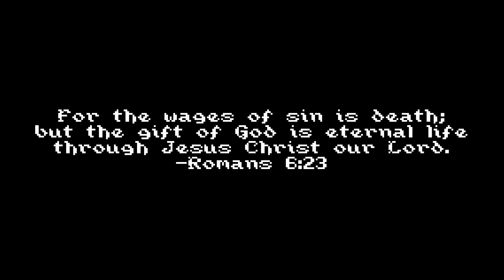Easter Sunday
showing all good fidelity,  The Approved Ones  The meaning of the greek word "dokimos" found in the Scriptures.
that they may adorn the doctrine of God our Savior in all things.  ministry doctrinal statement  Provided for those inquiring. Our statement of faith is not intended to be a creed.
For the grace of God that brings salvation has appeared to all men,  No more of works  The free gift of eternal life cannot be worked for, else it wouldn't then be a gift.
teaching us that, denying ungodliness and worldly lusts, we should live soberly, righteously, and godly in the present age,  Coming judgment of God  An unavoidably grave issue which is best not left off until later.
Looking for the blessed hope and glorious appearing  Smile! Things are worse than Fulton...  Dark times will turn to shine brightly risen for those who have put their reliant hope in Jesus Christ!
of our great God and Savior Jesus Christ,  God was manifest in the flesh  Explore the Bible verses that prove that Messiah Jesus is indeed God incarnate!
who gave Himself for us,  The Bread of Life does not change  Read how we come to Jesus who Himself is the unchanging Bread of Life!
that He might redeem us from every lawless deed  The blood of Jesus Christ cleanses us from ALL sin  Remember these 10 life changing words even if you don't get to read this webpage!
and purify for Himself His own special people,  Jesus Christ will change your life for the better!  That's right! You can't change yourself but Jesus can do it for you!
zealous for good works.  FAITH WORKS BY LOVE!  Read about the relationship between faith and works regarding salvation and the Christian life.
Speak these things, exhort, and rebuke with all authority. Let no one despise you.  God has not given us the spirit of fear  We should not be afraid to share our testimony of the gospel.
Remind them to be subject to rulers and authorities, to obey, to be ready for every good work,  Wives should teach their husbands submission  Provocative, yet Scripturally informative.
to speak evil of no one, to be peaceable, gentle, showing all humility to men.  Knock him out with the old James one-two  What should we do when we see a brother in Christ who is down?
For we ourselves were also once foolish, disobedient,
Have they not heard?
 What about those who never heard the gospel of Jesus Christ?
deceived, serving various lusts and pleasures,  Beware of False Teachers  Paralleled comparison of the Epistles of Jude and 2nd Peter chapters 2 & 3.
living in malice and envy,  Feeling Crabby?  Find out the secret to a happy marriage.
hateful and hating one another.  Who Crucified Christ?  Read the Bible's own answer to this most heavily debated question and provocative issue.
But when the kindness and the love of God our Savior toward man appeared,  God loves you! Believe in His love...  The gospel of Christ is the gospel of faith in His love producing a life of love.
(Also in Hiligaynon.)
not by works of righteousness which we have done,  Water baptism is NOT a requirement for salvation  The meaning of water baptism can only be understood in the context of Scripture.
but according to His mercy He saved us,  Eternal Security: Conditional & Unconditional  Whether someone can or can't lose their salvation, is not an either-or matter.
through the washing of regeneration and renewing of the Holy Spirit,  Holy Spirit baptism into Christ and the Spirit-filled life  Charismatic gifts are for today but tongues need not be evidenced from those filled with the Spirit.
whom He poured out on us abundantly  Endued with power from on high  The kingdom of God is not just in word only but in power.
through Jesus Christ our Savior,  Harmony of the Gospels  The New Testament is more fully understood through the 4 Gospels. Read these in chronological order.
that having been justified by His grace  Fascinating Reading of the Holy Bible for Roman Catholics  Do you know what the Holy Bible really says compared to what you may have been led to believe?
we should become heirs according to the hope of eternal life.  There remains therefore a rest for the people of God  The sabbath day rest for the Christian is neither Saturday nor Sunday. It is eternity with Christ.
This is a faithful saying,  King James Version Only Bible Quiz  Do you think you can pass this test having read only other Bible translations? Find out what other Bibles may have missing.
and these things I want you to affirm constantly,  Addicted to Jesus  Is your personal devotion to God beyond standard commitment?